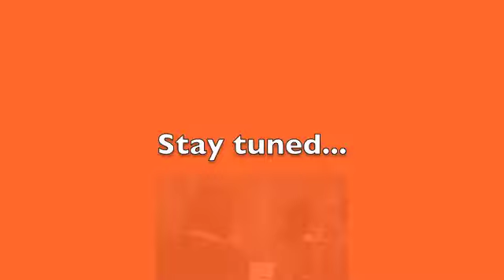Roar-Katy Perry (Cover) by Noreen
Hey everyone! Sorry I've been M.I.A. over the summer. I had an internship and was working a lot, but now I'm back with consistent videos from this point on. Thanks for listening!